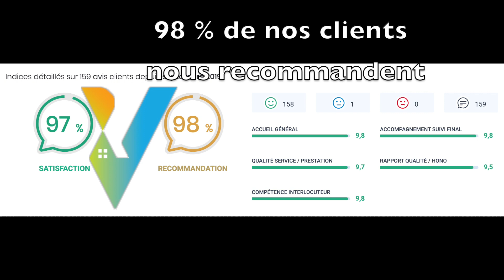VISITA, NOS VENTES EN JUIN 2023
Dans cette vidéo, Sebastien Silferi montre que malgré le contexte immobilier défavorable, son agence VISITA à Gap, dans les Hautes Alpes, réalise de nombreuses transactions immobilières.